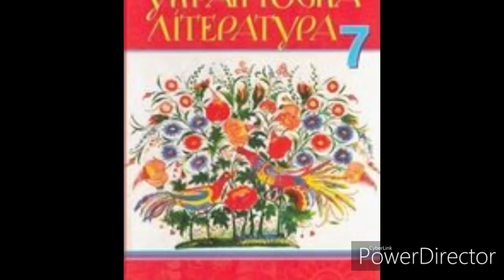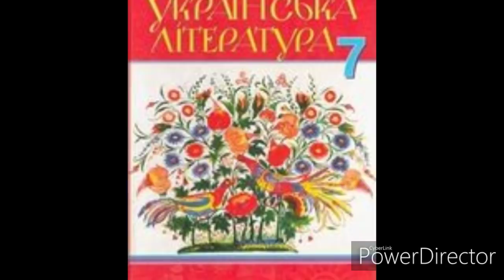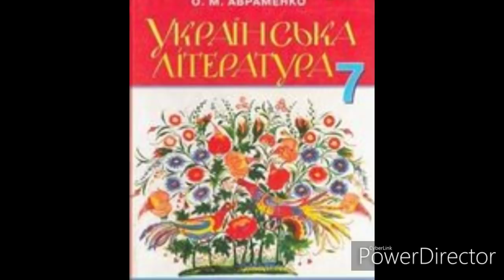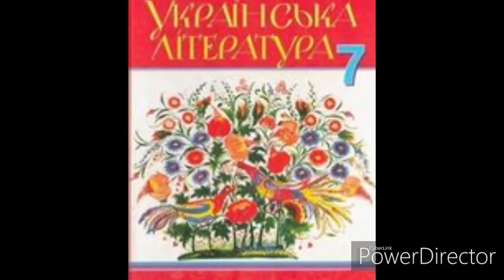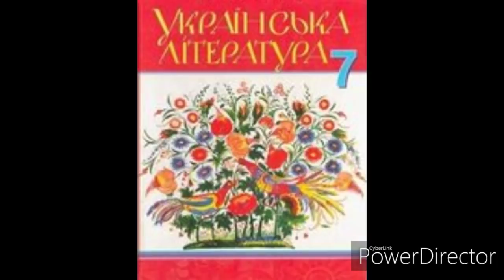Українська література 7 клас//Авраменко//Аудіокнига//"Климко" Розділ 4//Г.Тютюнник.